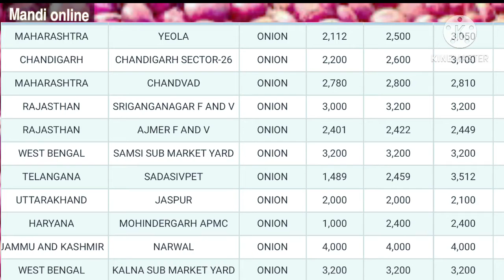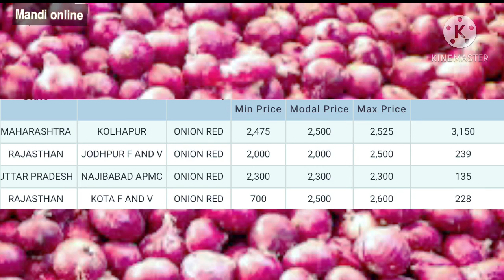Today onion rate 13 december 2020 | Lasalgaon onion rate today | onion market price today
Keral onion rate today
West bangal onion price today
West bangal onion rate
Haryana onion rate
Punjab onion rate
Rajasthan onion rate
Indore mandi bhav
Nasik mandi bhav
Nasik onion price today
Onion price in all states